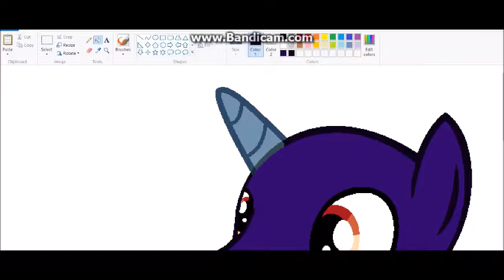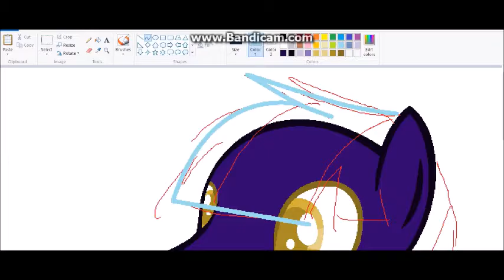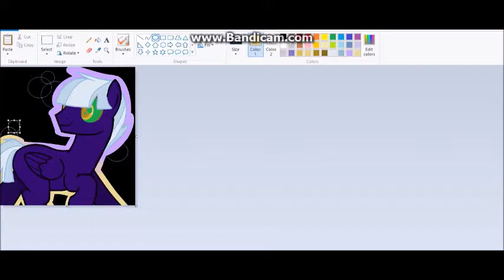Knight Skies OC Request